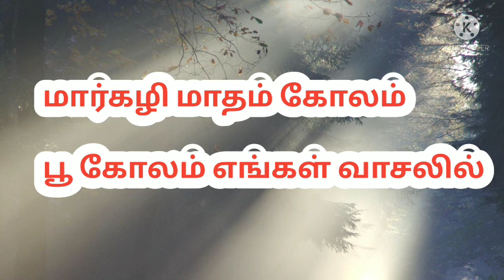மார்கழி மாதம் கோலம் | பூ கோலம் | இடுக்கு புள்ளி கோலம்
மார்கழி மாதம் கோலம் எங்கள் வீட்டில் வாசலில்.